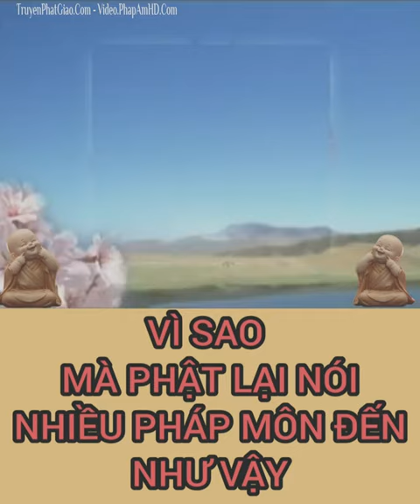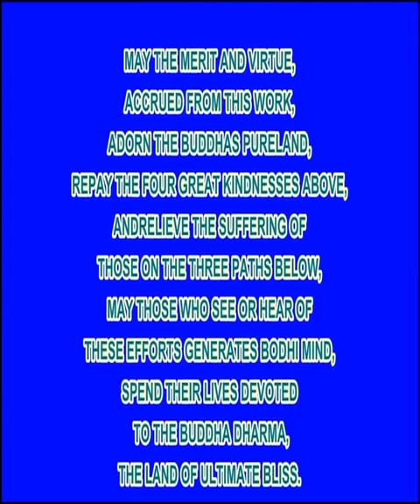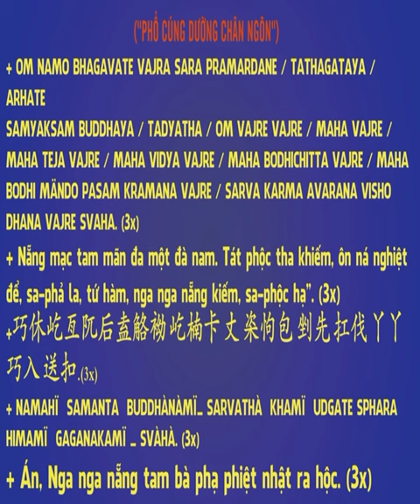Vì Sao Mà Phật Lại Nói Nhiều Pháp Môn Đến Như Vậy, Hòa Thượng Tịnh Không